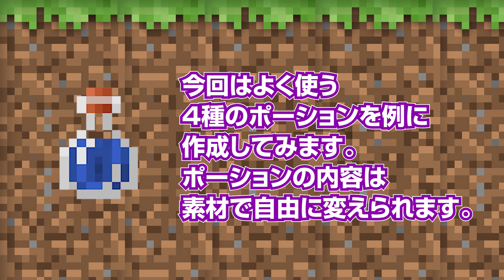【回路なし】4種のポーションを自動作成！ポーションスタンド【超簡単装置】マインクラフト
5分で作れる超簡単なポーションスタンド！4種のポーション（中身入替可能）がボタンひとつで作れてしまいます。しかも回路なし！その上、3x3の究極の省スペース。ポーションの強化までボタンひとつで行えます。

■使用する素材
ーーーーーーーーーーーーーーー
醸造台：1
ドロッパー：12（口が三角の方）
ホッパー：3
ボタン：4

※無限水源は水バケツ2つで作れます。

■ポーション用の素材
奇妙なポーション（ベース）：ネザーウォート
醸造の燃料：ブレイズパウダー
ポーションの素：水入りビン
耐火：マグマクリーム
暗視：金のニンジン
水中呼吸：フグ
俊敏：砂糖
回復：金のスイカ
再生：ガストの涙
低速落下：ファントムの皮膜
跳躍：ウサギの足
タートルマスター：亀の甲羅
毒：クモの目
効果反転：発酵したクモの目（ダメージや透明化など）
スプラッシュ：火薬
強化：グローストーン
延長：レッドストーン
残留：ドラゴンの息

ボイス素材：こえやさん、効果音ラボ